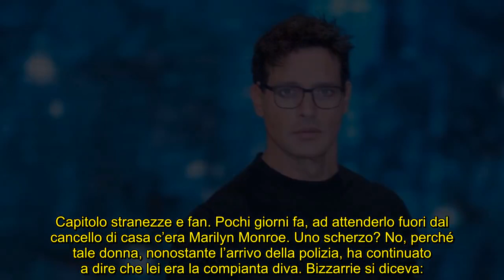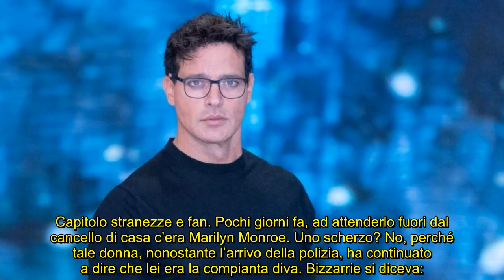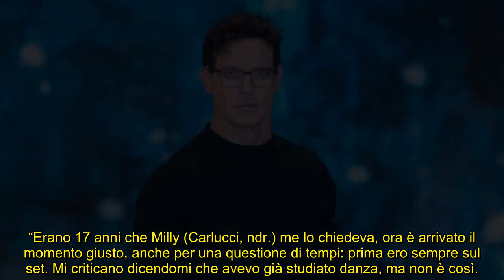Garko si racconta: “Perché per me vale la regola della nutella e quando chiamai la polizia per una f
L’attore torinese ha rilasciato una lunga intervista-confessione in cui si è raccontato a ruota libera: confidenze e aneddoti